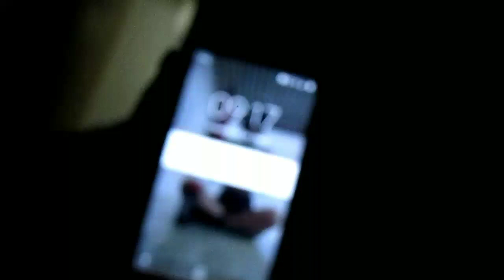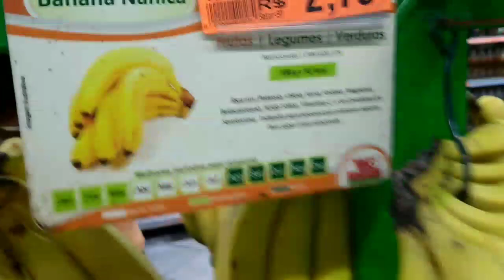VLOG: Um dia inteiro comigo!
Instagram 👉 @KARINACONECHU